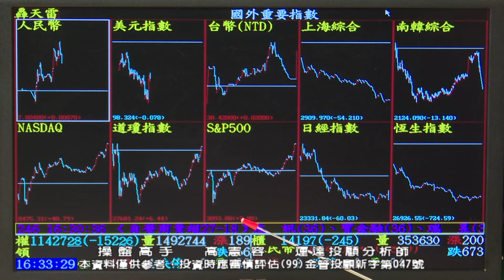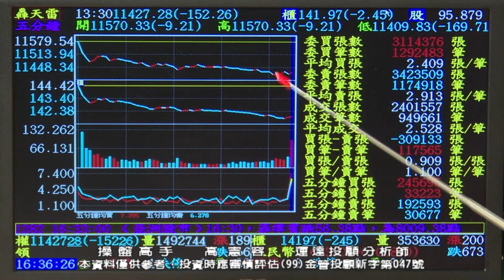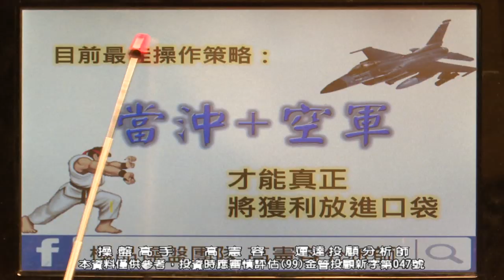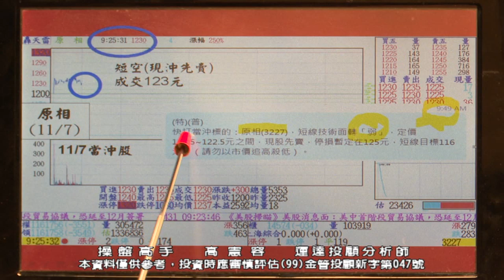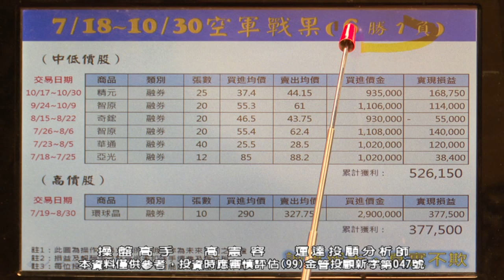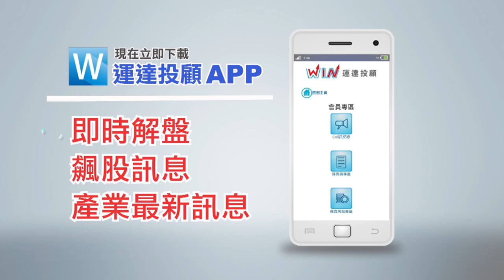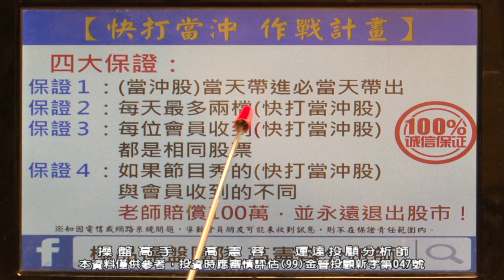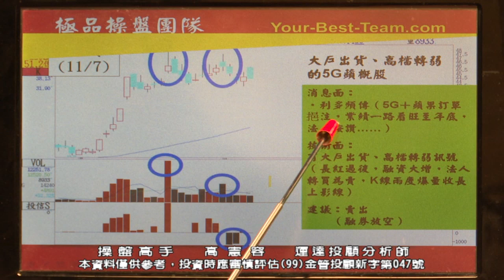20191111 2230 高憲容 操盤高手